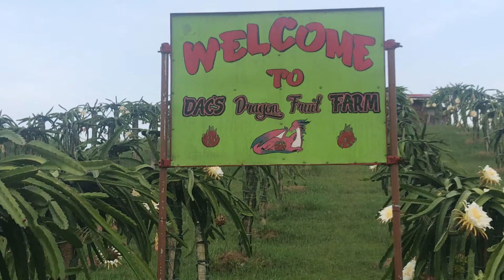Dragon fruit flower blooms